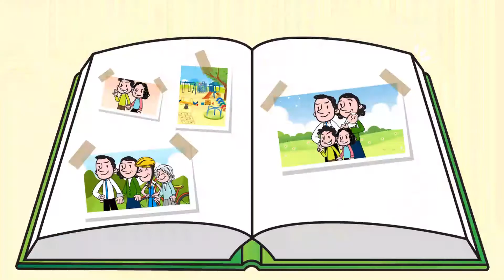Who Is She?ㅣEnglish Conversationㅣ상황극ㅣ영어대화ㅣ기초영어ㅣ유아 초등 영어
기초영어 영어대화 English Conversation

귀여운 캐릭터들과 함께  하는 대화상황극을 통해
기초영어대화와  유익한 영어표현을 함께 알아봐요!